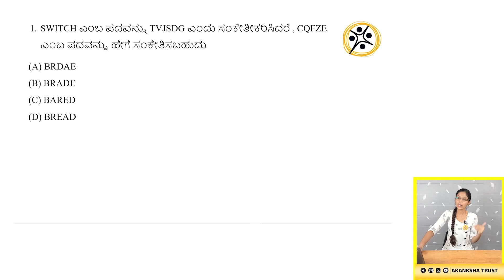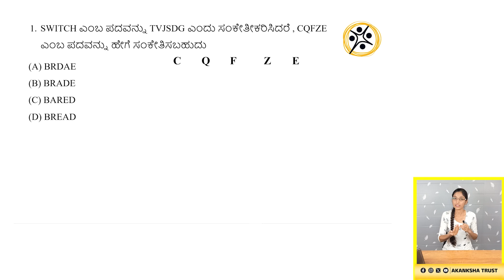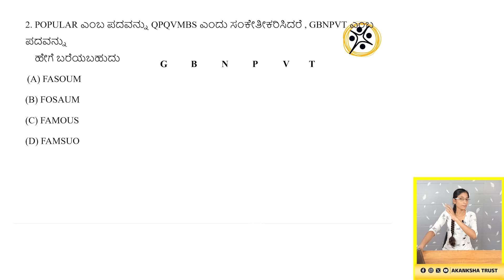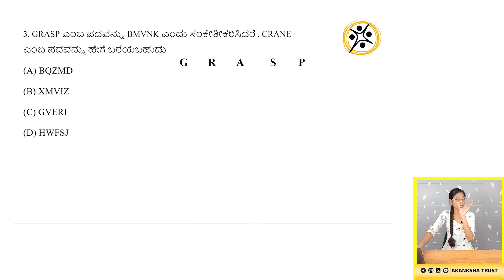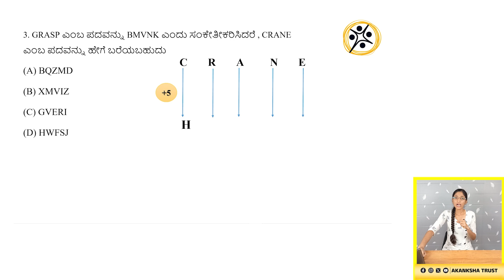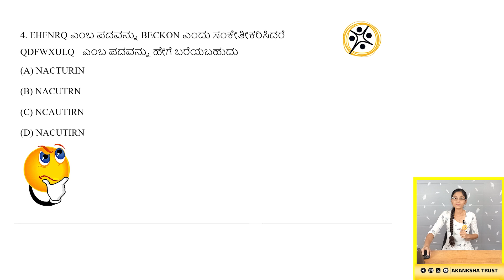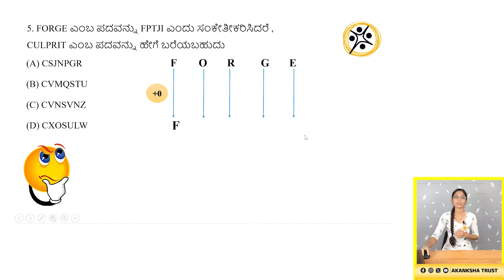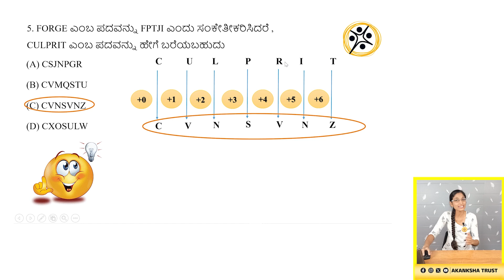ಸಂಕೇತಿಸುವಿಕೆ(ಅಕ್ಷರಗಳು) - ಸಂಚಿಕೆ 2 | ACT |ಜ್ಞಾನ ವಾಹಿನಿ| NMMS & ಆಪ್ಟಿಟ್ಯೂಡ್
ಸರ್ಕಾರಿ ಹಾಗೂ ಅನುದಾನಿತ ಪ್ರೌಢ ಶಾಲೆಗಳಲ್ಲಿ ಅನೇಕ ವಿದ್ಯಾರ್ಥಿಗಳು ಅಭ್ಯಾಸ ಮಾಡುತ್ತಿದ್ದಾರೆ. 🌟 ಈ ವಿದ್ಯಾರ್ಥಿಗಳಲ್ಲಿ ಹುದುಗಿರುವ ಪ್ರತಿಭೆಯನ್ನು ಗುರುತಿಸಿ, ಹಣಕಾಸಿನ ನೆರವು ನೀಡಿ, ಮುಂದಿನ ವಿದ್ಯಾಭ್ಯಾಸಕ್ಕೆ ಸಹಾಯ ಮಾಡುವುದು ಸರ್ಕಾರದ ಕರ್ತವ್ಯವಾಗಿದೆ. 🎓 ಈ ನಿಟ್ಟಿನಲ್ಲಿ ಕೇಂದ್ರದ ಮಾನವ ಸಂಪನ್ಮೂಲ ಅಭಿವೃದ್ಧಿ ಇಲಾಖೆ (MHRD) ಸರ್ಕಾರಿ ಹಾಗೂ ಅನುದಾನಿತ ಶಾಲೆಗಳಲ್ಲಿ 8ನೇ ತರಗತಿಯಲ್ಲಿ National Means-Cum-Merit Scholarship (NMMS) ಎಂಬ ಸ್ಪರ್ಧಾತ್ಮಕ ಪರೀಕ್ಷೆಯನ್ನು ಜಾರಿಗೆ ತಂದಿದೆ. 📚 ಈ ಪರೀಕ್ಷೆಯಲ್ಲಿ ಆಯ್ಕೆಯಾದವರಿಗೆ ಪ್ರತಿ ವರ್ಷ ರೂ.12,000/- ದಂತೆ 9ನೇ ತರಗತಿಯಿಂದ 12ನೇ ತರಗತಿವರೆಗೆ, 4 ವರ್ಷಗಳು ವಿದ್ಯಾರ್ಥಿವೇತನ ದೊರೆಯುತ್ತದೆ. 💸

8ನೇ ತರಗತಿ ವಿದ್ಯಾರ್ಥಿಗಳಿಗಾಗಿ ಎನ್.ಎಂ.ಎಂ.ಎಸ್. ಪರೀಕ್ಷೆ ನಡೆಸಲಾಗುತ್ತದೆ. 🏅 ಈ ಪರೀಕ್ಷೆ ಶಾಲಾ ಹಂತದಲ್ಲಿ ನಡೆಯುವ ಮುಖ್ಯವಾದ ಮತ್ತು ಪ್ರತಿಷ್ಠಿತ ಪರೀಕ್ಷೆಯಾಗಿದೆ. ಎಲ್ಲಾ ವಿದ್ಯಾರ್ಥಿಗಳು ಈ ಪರೀಕ್ಷೆಯನ್ನು ಆತ್ಮವಿಶ್ವಾಸದಿಂದ ಎದುರಿಸುವಂತಾಗಬೇಕು ಎಂಬ ದೃಷ್ಟಿಯಿಂದ ಆಕಾಂಕ್ಷಾ ಚಾರಿಟೇಬಲ್ ಟ್ರಸ್ಟ್ ಸತತ 2 ವರ್ಷಗಳಿಂದ ಉಚಿತ GMAT ತರಬೇತಿಯನ್ನು ನೀಡುತ್ತಿದೆ. 💪

ಅನೇಕ ವಿದ್ಯಾರ್ಥಿಗಳು NMMS ಪರೀಕ್ಷೆಯಲ್ಲಿ ತೇರ್ಗಡೆ ಹೊಂದಲು ಮತ್ತು ವಿದ್ಯಾರ್ಥಿವೇತನಕ್ಕೆ ಅರ್ಹರಾಗಲು ತಂಡವು ಕಠಿಣ ಪ್ರಯತ್ನವನ್ನು ಮಾಡುತ್ತಿದೆ. 🎯

ಕಳೆದ ವರ್ಷ ನಾವು 106 ವಿದ್ಯಾರ್ಥಿಗಳನ್ನು ಎನ್‌ಎಂಎಂಎಸ್ ಪರೀಕ್ಷೆಯಲ್ಲಿ ತೇರ್ಗಡೆಗೊಳಿಸಿ ವಿದ್ಯಾರ್ಥಿವೇತನಕ್ಕೆ ಅರ್ಹತೆ ಪಡೆಯುವಂತೆ ಮಾಡಿ ಮೈಲಿಗಲ್ಲು ಸಾಧಿಸಿದ್ದೇವೆ. 🎉

ಆನ್ಲೈನ್ ತರಗತಿಗೆ ಸೇರಲು ಟೀಚ್ ಮಿಂಟ್ ಆಪ್ ಗೆ ಸೇರಲು ತರಗತಿ ಐಡಿಯನ್ನು ಕೆಳಗೆ ನೀಡಲಾಗಿದೆ 👇🏻

ನಿಮ್ಮ NMMS ಟೀಚರ್ ತರಗತಿಗೆ ಆಹ್ವಾನಿಸಿದ್ದಾರೆ
ವಿಷಯ :GMAT
ತರಗತಿ ಐಡಿ (ಕನ್ನಡ ಮಾಧ್ಯಮ) : 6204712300
ತರಗತಿ ಐಡಿ (ENGLISH MEDIUM) : 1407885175

ಆಕಾಂಕ್ಷ ಚಾರಿಟೇಬಲ್ ಟ್ರಸ್ಟ್ನ ಸಾಮಾಜಿಕ ಜಾಲತಾಣಗಳ ಲಿಂಕ್ ಇಲ್ಲಿದೆ...👇🏻